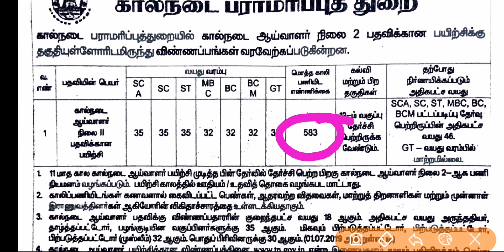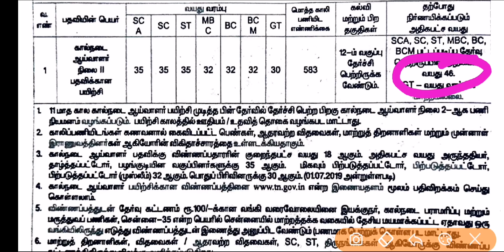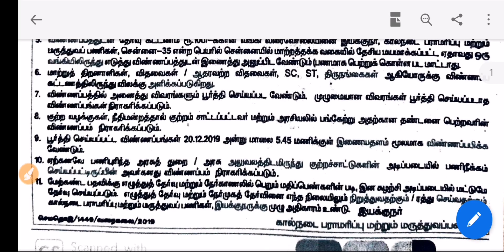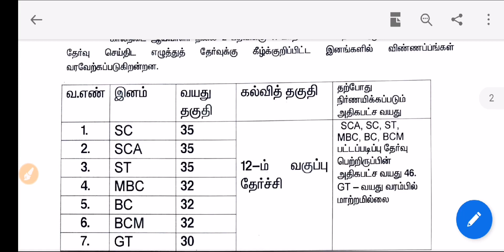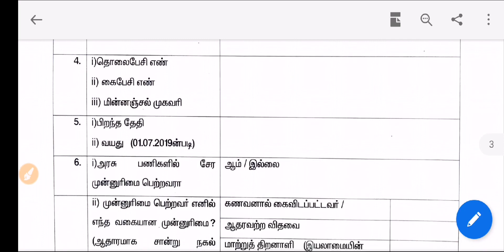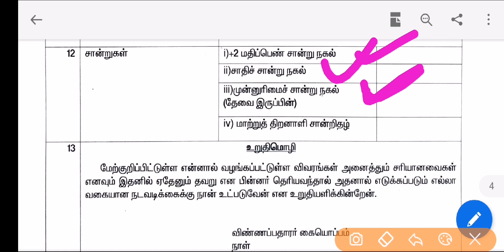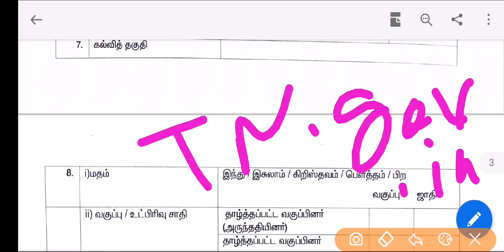தமிழ்நாடு கால்நடை பராமரிப்பு துறையில் வேலை